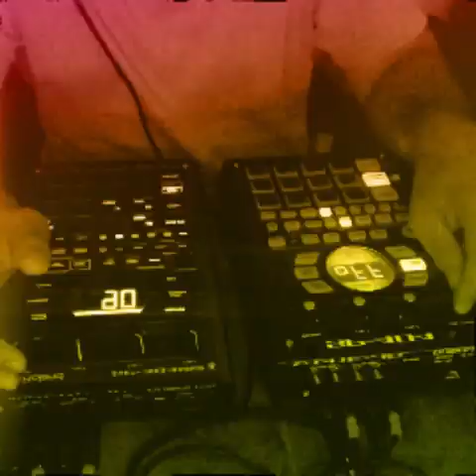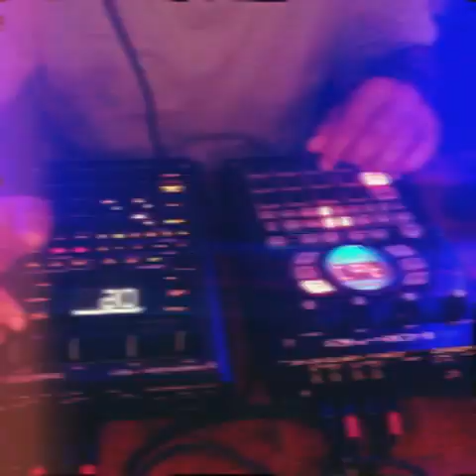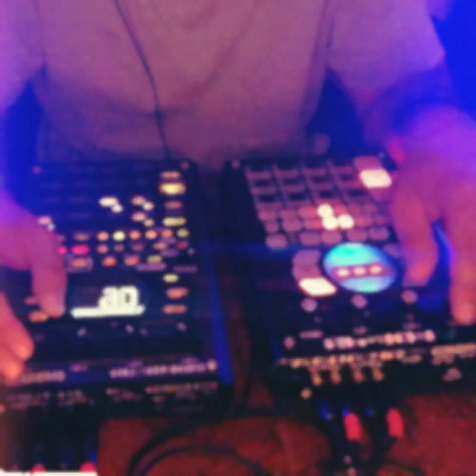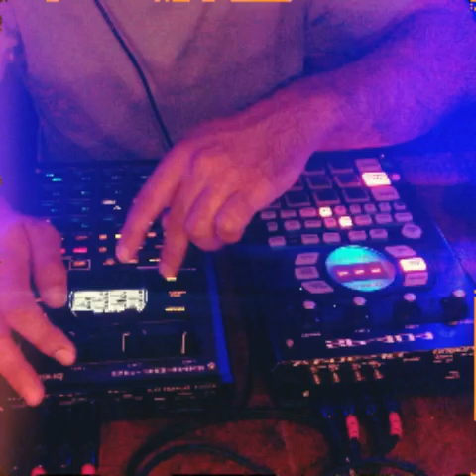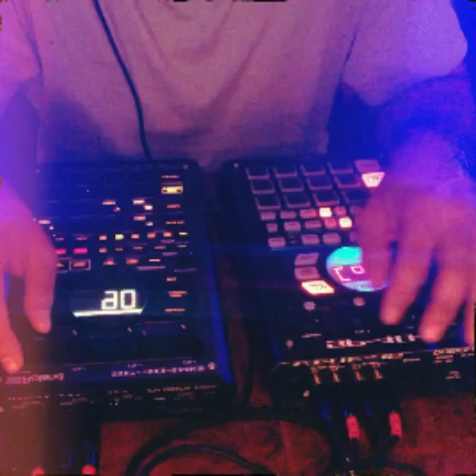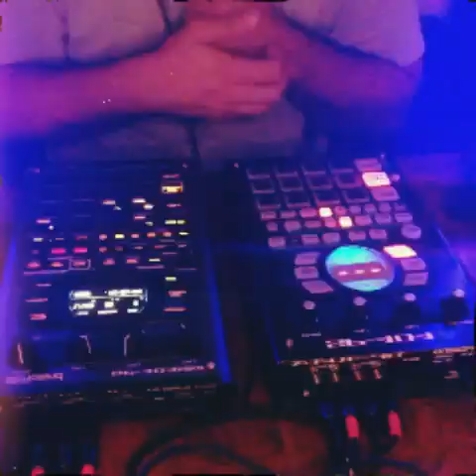Sourcing Beats from Admiral Atlas for the next Mixtape on the SP404 MK2 & SP404A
In this video, I'm diving into some fresh beats from the one and only @admiralatlas , gearing up for our upcoming collab Tape. 🎧 Watch as I sauce up these dope Beas using my Roland SP-404 MK2 and SP-404A. 📀 It's all about finding the right vibe and creating something special for this project. Stick around to see the process. 🚀